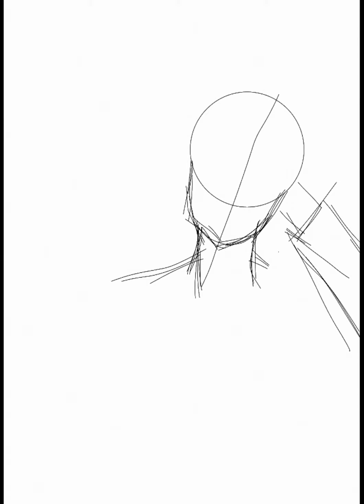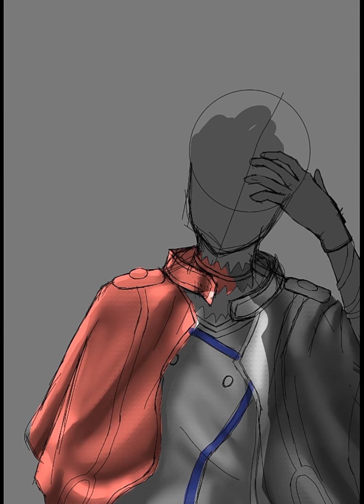ibis paint | Sistine Fabel anime semi realistic drawing